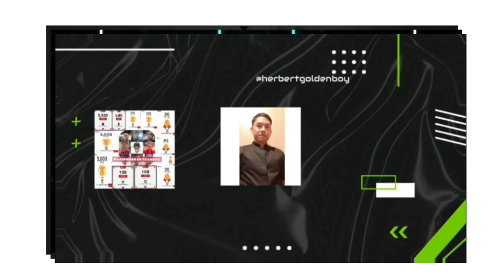bisdak, bisaya creepy story herbertgoldenboy horrorstories halloween #2024